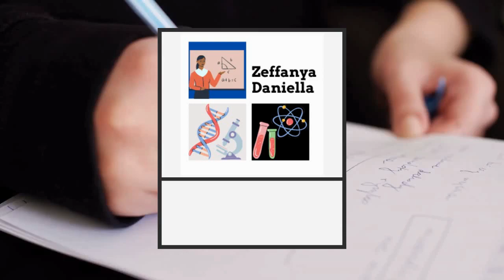Mencari Bilangan Riil a dan b